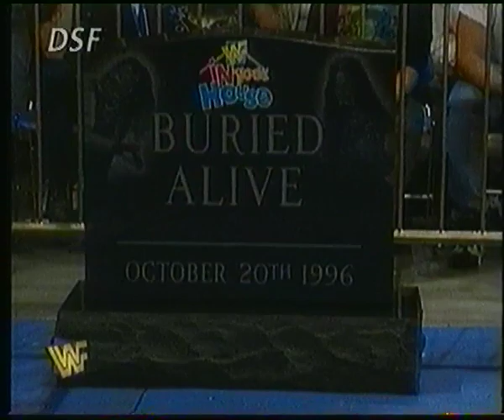WWF Wrestling - DSF - 1996 (deutsch) #6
Inkl. WWF Debutkampf von Diesel.
Kommentiert von Carsten Schäfer & Günther Zapf - 1996